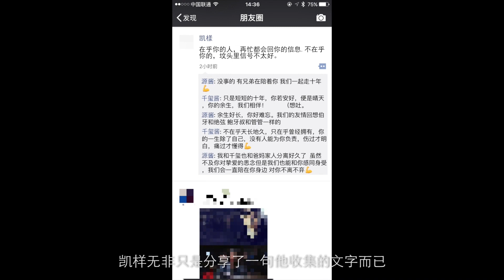【TFBOYS】《观察日记 13 Part2》 之《超少年密码拍摄日记 01》 【KarRoy凯源频道】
【TFBOYS】《观察日记》13 之《超少年密码拍摄日记 》01 Part2 【KarRoy凯源频道】